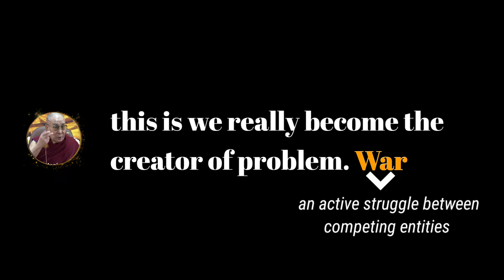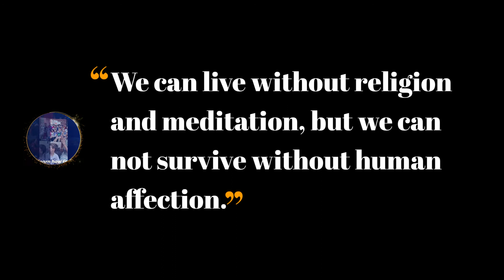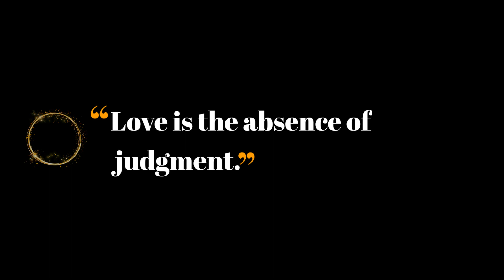The Entire HUMANITY is.. Dalai Lama | English Subtitles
🚀 Hi Everyone,

 I will keep uploading such videos related to education, Motivational and life & sports.

 dalai lama speech

 dalai lama story

 dalai lama live

 dalai lama speech in hindi

 dalai lama movie

 dalai lama interview

 dalai lama teaching

 dalai lama and sadhguru

 dalai lama and henry

 dalai lama and desmond tutu

 dalai lama and henrik

 dalai lama audiobook

 dalai lama age

 dalai lama about hinduism

 dalai lama archive

 the dalai lama documentary

 the dalai lama caddyshack

 the dalai lama teachings the dalai lama institute for higher education

 the dalai lama and desmond tutu

 the dalai lama happiness

 the dalai lama scientist

 dalai lama birthday

 dalai lama book

 dalai lama biography in hindi

 dalai lama birthday song dalai lama baba ramdev

 dalai lama biography in telugu

 dalai lama best speech

 dalai lama crying dalai lama chanting

 dalai lama cricket

 dalai lama comedy

 dalai lama compassion

 dalai lama channel

 dalai lama cartoon

 dalai lama car dalai lama documentary

 dalai lama dharamsala

 dalai lama dalai lama

 dalai lama documentary in hindi

 dalai lama desmond tutu

 dalai lama daily schedule

 dalai lama dalai lama song

 dalai lama diet

 dalai lama escape from tibet

 dalai lama entry dalai lama english

 dalai lama escape

 dalai lama entry in india

 dalai lama english speech

 dalai lama eating meat

 dalai lama explained

 aaron beck e dalai lama

 desmond tutu e dalai lama

 carl sagan e dalai lama papa e dalai lama

 dalai lama funny

 dalai lama full movie

 dalai lama full story
 dalai lama facts
 dalai lama facts in hindi dalai lama full story in hindi
 dalai lama food
 dalai lama full movie in hindi dalai lama guru
 dalai lama interview in hindi dalai lama in hindu temple
 dalai lama in tibet dalai lama in bodhgaya